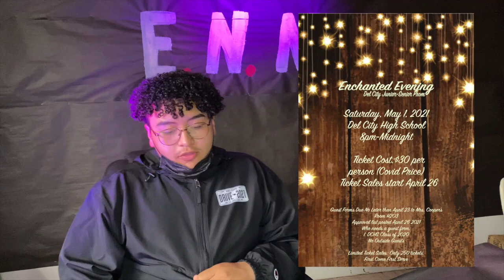News from the Nest April 19-24